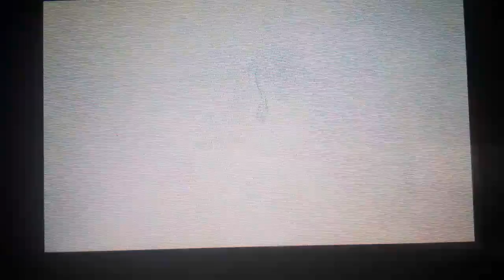[ MK7 2nd WW ] N64 Luigi Raceway 1:45.655 (Shroomless) - Pieяяе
Peux faire mieux